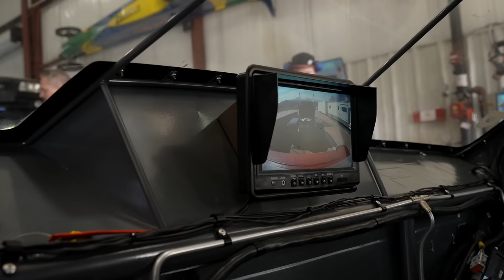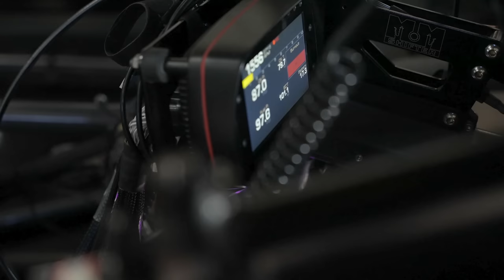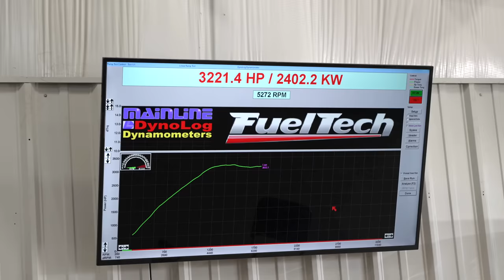1993 Chevrolet Caprice Pro Mod | Steve Morris Engines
Steve Morris from Steve Morris Engines stopped by at FuelTech USA's Hub dyno with his unique 1996 Chevrolet Caprice Wagon Pro Mod powered by FuelTech FT600 EFI System. Check out how it went and how many horsepower it made on the dyno.